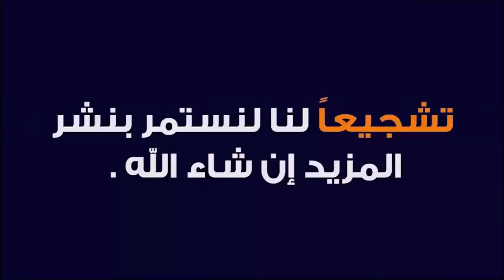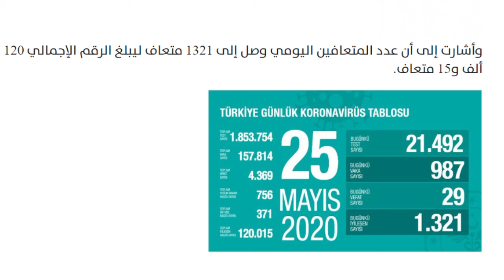الصحة التركية : 29 وفاة و987 إصابة بفيروس كورونا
أعلنت وزارة الصحة التركية الاثنين تسجيل 29 حالة وفاة و987 إصابة جديدة بفيروس كورونا.

وقالت الوزارة في النشرة اليومية إن عدد الوفيات الإجمالي ارتفع إلى 4369 وفاة والإصابات إلى 157.814 إصابة.

وذكرت الوزارة أنها أجرت 21.492 فحصاً جديداً خلال أخر 24 ساعة، ليصل عدد الفحوصات الإجمالي إلى مليون و853 ألف و754 فحصاً منذ وصول الوباء إلى البلاد    وأشارت إلى أن عدد المتعافين اليومي وصل إلى 1321 متعاف ليبلغ الرقم الإجمالي 120 ألف و15 متعاف